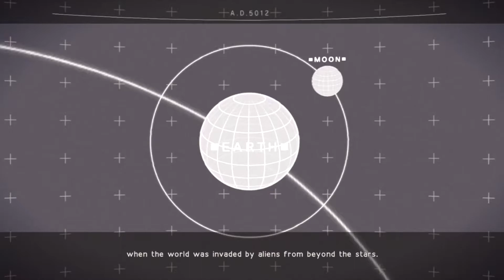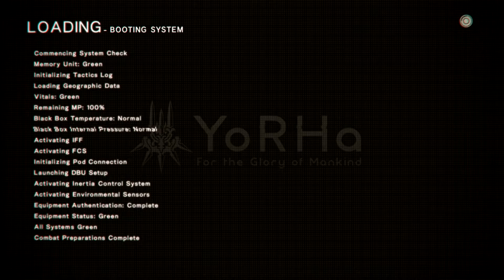O APOCALIPSE DAS MÁQUINAS | NieR: Automata #1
novo servidor do discord hoje, 2B e 9S se aventuram num mundo desolado.
NieR Automata: Episódio 1/11